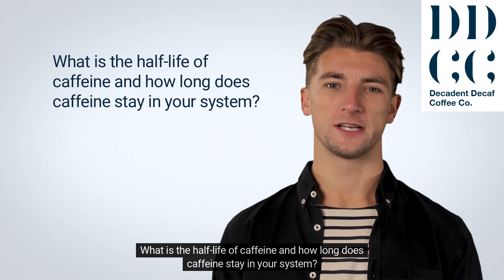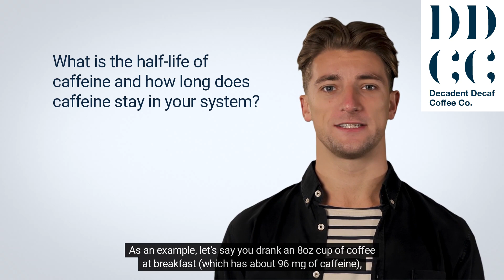What is the half life of caffeine and how long does caffeine stay in your system?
IMPORTANT: This information is intended to support, not replace, discussion with your doctor or healthcare professionals. Nothing in the content or products should be considered, or used as a substitute for, medical advice, diagnosis or treatment. You should always talk to your health care provider for diagnosis and treatment, including your specific medical needs.

The home of Decadent Decaf Coffee Company - the UK's leading Swiss Water Decaf decaffeinated coffee brand - featuring videos about caffeine, decaffeination - and everything in between.